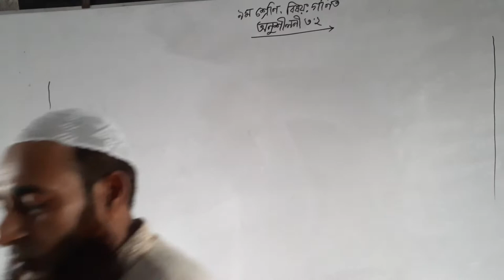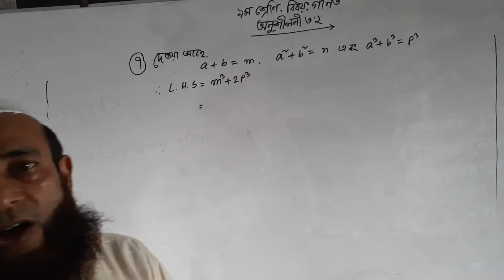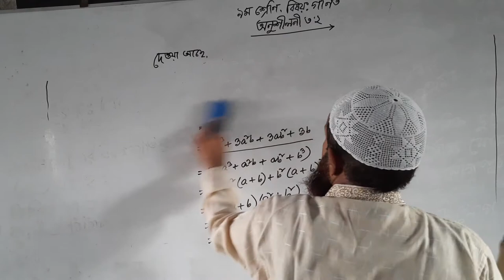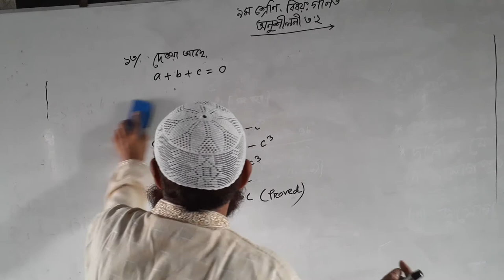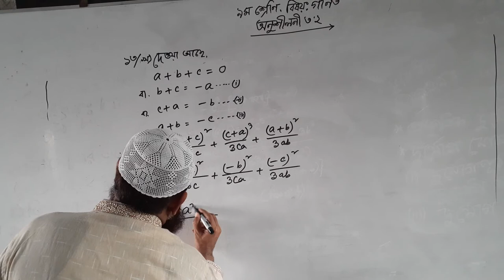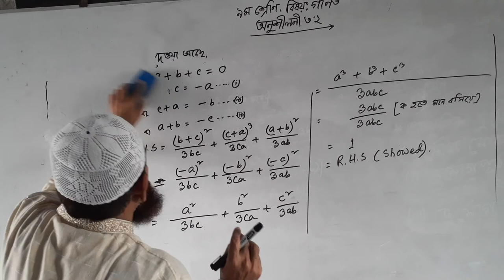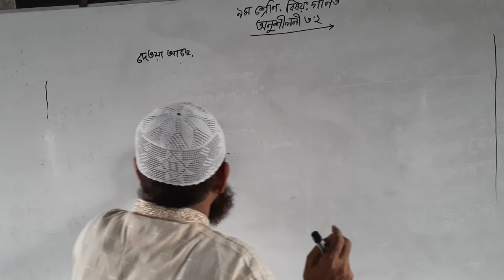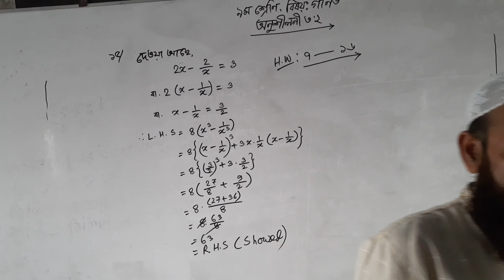Md.Shamsul Hoque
Class-Nine
Sub-Mathematics
Ex:3.2